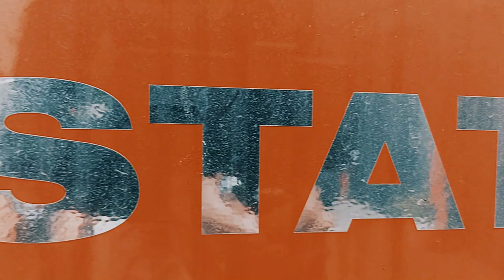TL340H PRIME || TATA HITACHI || TEASER || THCM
Video is about TL340H PRIME. New Launched BSIV CEV wheel loader from Tata Hitachi Construction Machinery. Detailed review will be upload soon.